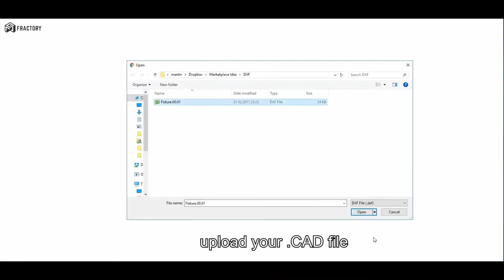Fractory at Unicorn59 4C8GkRfkQns